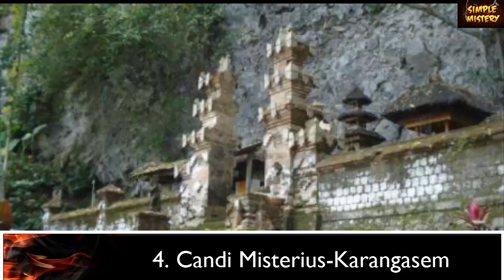Video Misteri|5 Tempat Terhoror di Bali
Kategori : SImple Mistery

Video Video Mistery|5 Tempat Terhoror di Bali ini merupakan kumpulan tempat-tempat horor paling seram di Bali. Sebuah tempat horor yang membuat buluk kuduk berdiri.

Video Mistery|5 Tempat Terhoror di Bali ini bisa menjadi salah satu intrik wisata di balik gemerlapnya Bali yang sudah terkenal hingga ke mancanegara.

Sensasi yang mencekam layaknya film-film horor indonesia ataupun film horor luar negeri menjadikan tempat di Video Mistery|5 Tempat Terhoror di Bali ini layak anda kunjungi.